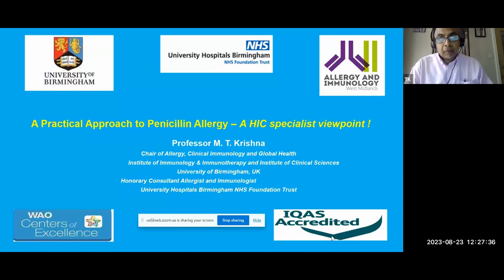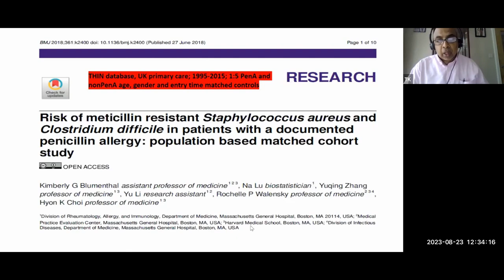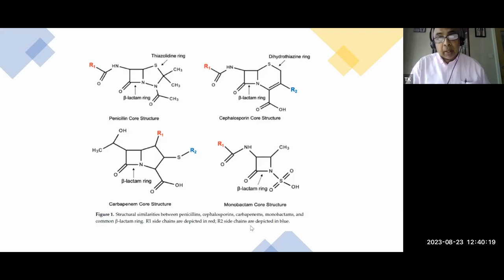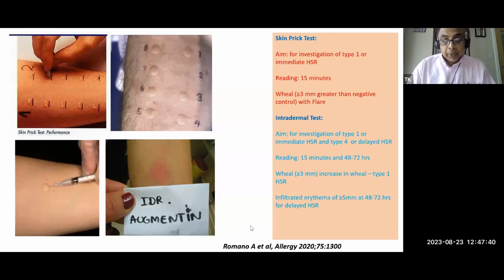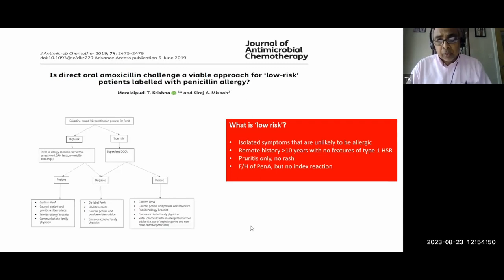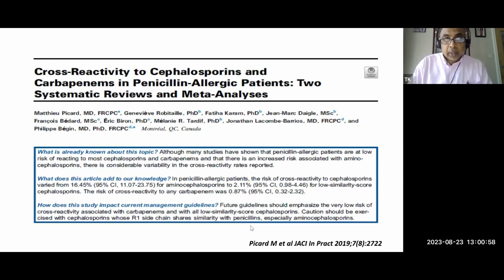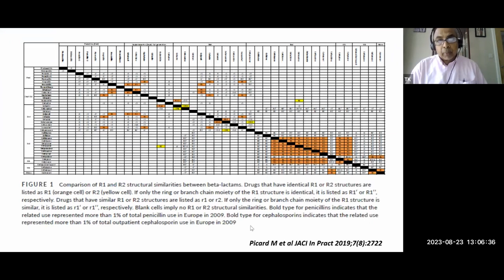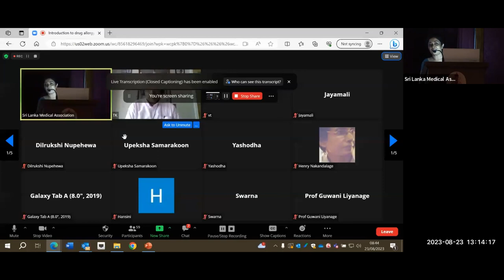Drug Allergy - Webinar - Tackling the burden of inaccurate penicillin allergy labels - 23.08.2023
Drug Allergy - Webinar Series
Organised by Sri Lanka College of Paediatricians, Allergy & Immunology Society of Sri Lanka in Collaboration with SLMA DocCall 247 service

Topic: "Tackling the burden of inaccurate penicillin allergy labels –perspectives from High Income Countries"

Speaker: Professor M Thirumala Krishna
PhD FRCP FRCPath
Chair of Allergy, Clinical Immunology and Global Health, Institute of Immunology and Immunotherapy (World Allergy Organization Centre of Excellence), University of Birmingham

Moderator: Dr. Nadisha Badanasinghe
Senior Lecturer,